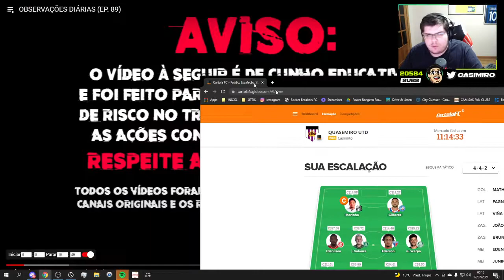Casimiro Reagindo a Observações Diárias EP 89